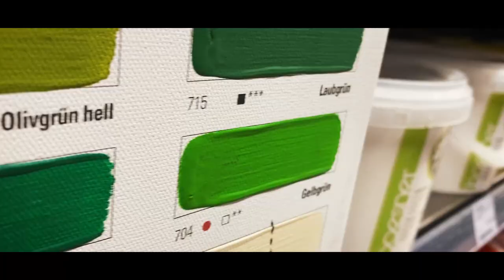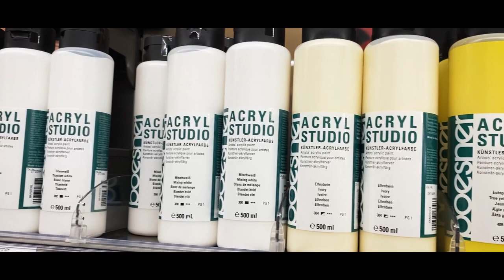HICE UNA BICICLETA PERSONALIZADA PARA MI MUJER ✅ REGALO SORPRESA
Hoy les traigo un vídeo donde le doy un regalo sorpresa a mi novia, le personalice una bicicleta con marcadores posca, unos marcadores buenos para personalizar cualquier material. miren su reacción a esta sorpresa .